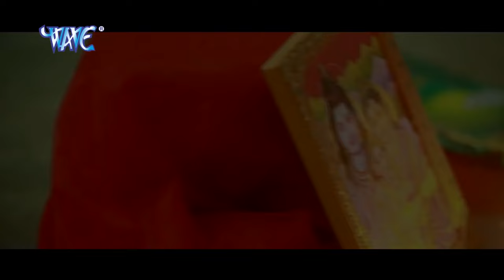Special तीज त्योहार गीत 2022 || Teej Pooja || Bhojpuri Teej Geet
VG - 11023
Album - Teej Pooja
Singer - Karishma Rathore
Song - Karile Hum Teez Ke Baratiya
Lyrics - Akhil Singh
Music Director - Chhote Baba "Basahi"